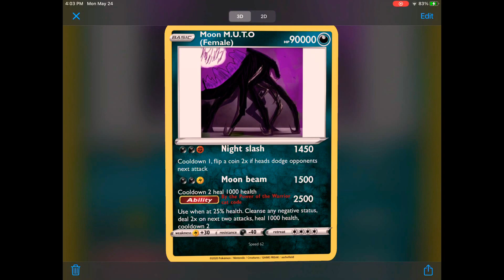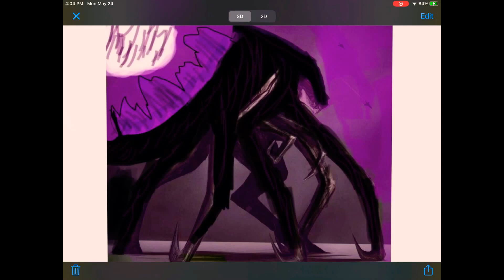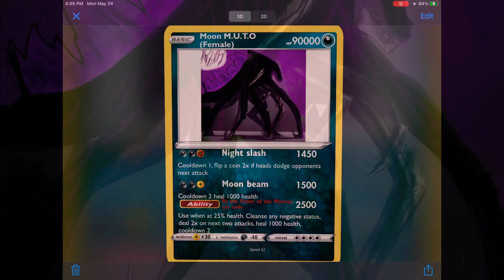Moon M.U.T.O and Granny Shin form 3| Pokecards!